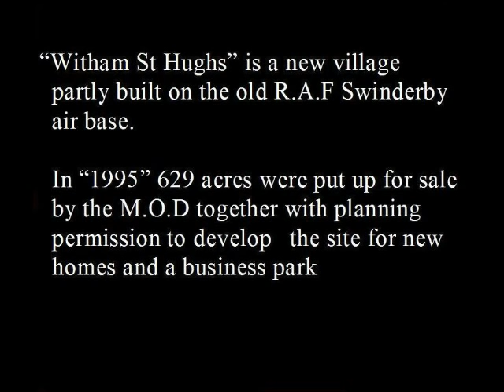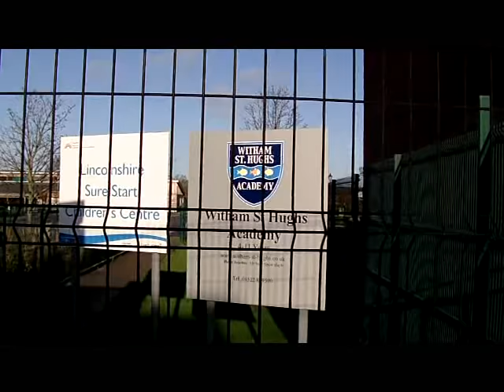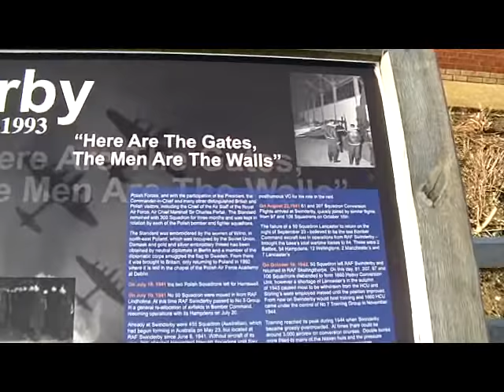Witham St Hughs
A walk round the new village of Witham St Hughs, partly built on the old  R.A.F Swinderby air base. As of todays date 31/12/2012 new homes are still being built.

 The runway is still intact as no house building has started on that side
of the base yet.